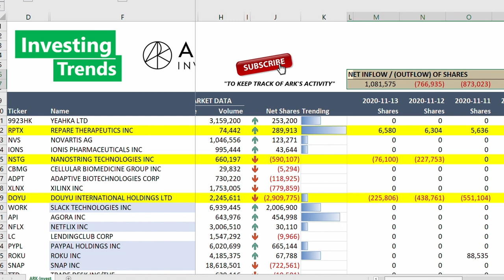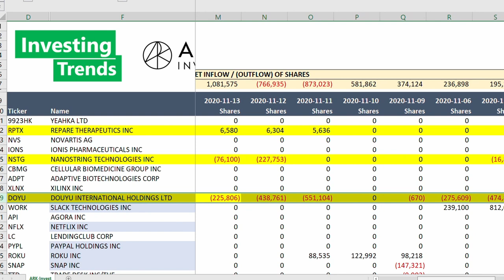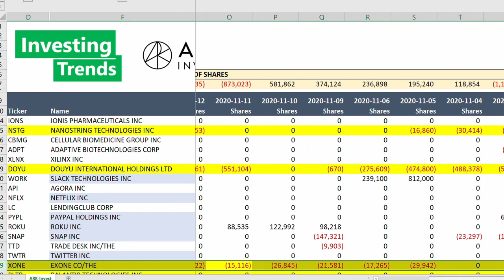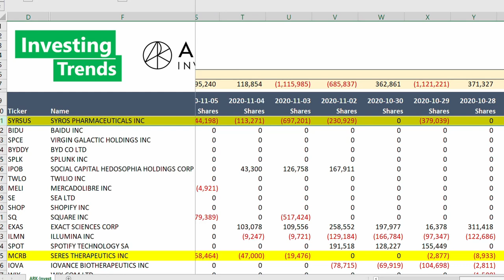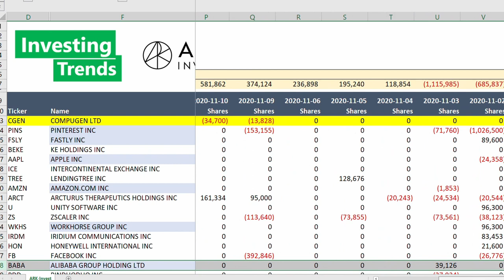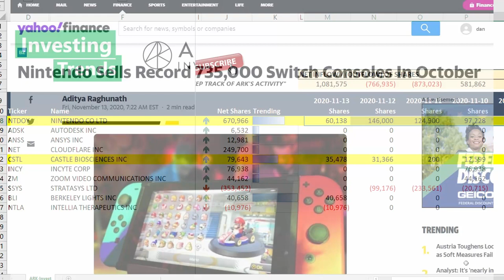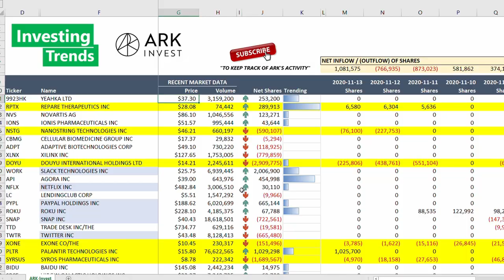Cathie Wood Ark Invest ETF Buys NINTENDO (NTDOY) Stock | Palantir Trade [Portfolio Analysis]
Are you curious to see what Ark Invest is buying and selling? Do you want to know what Cathie Wood is trading in her popular portfolio ARKK? You come to the right place. In this video we analyze the trades and strategies of buy and sell orders Cathie Wood and Ark Invest completed in their stock ETF portfolio.

The videos are prepared for informational and entertainment purposes only and not to be considered financial advice. Please note that all information in the videos are not verified and require your own due diligence.